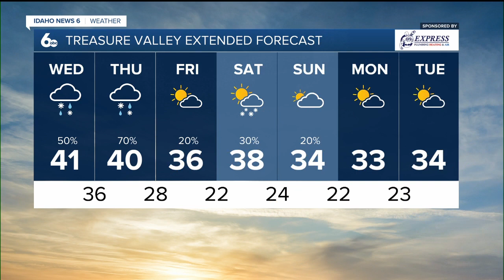Geneva's Wednesday November 30 Morning Forecast